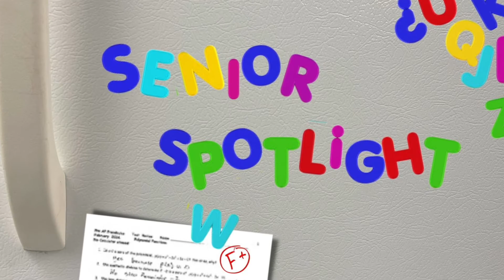November 11 Broadcast